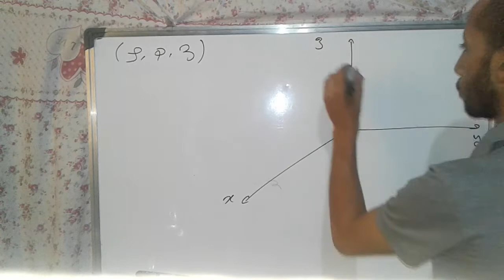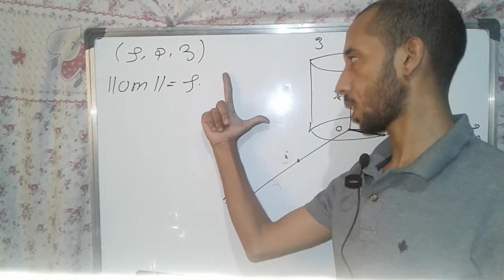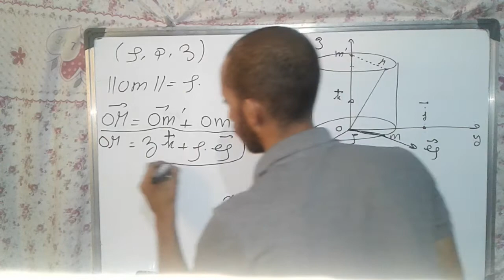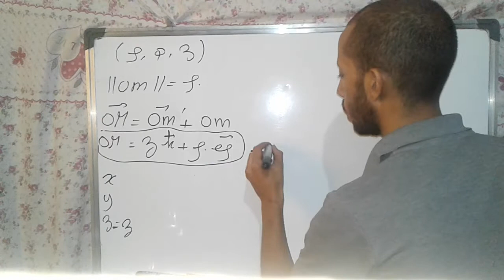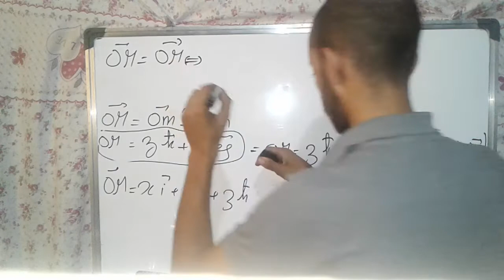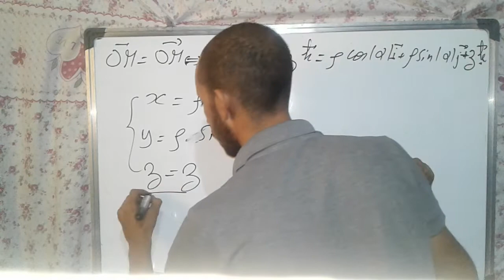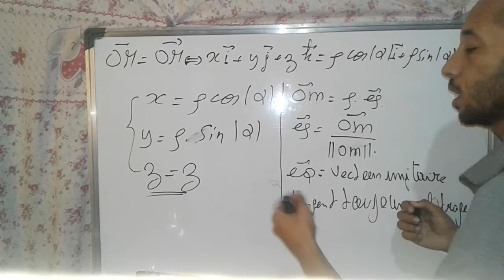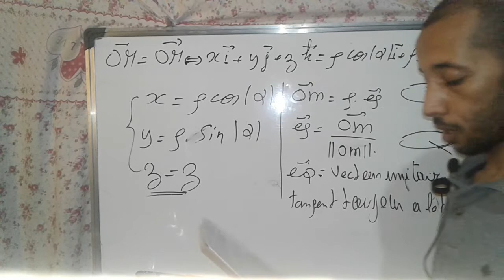mécanique du point matériel :cha-1.exercice 3